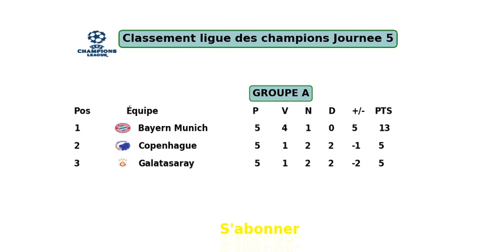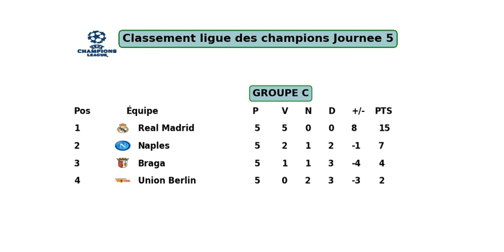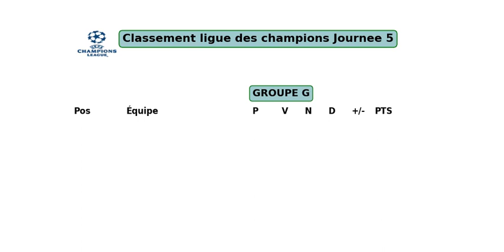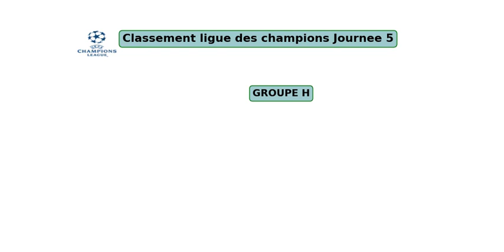CLASSEMENT LIGUE DES CHAMPIONS JOURNEE 5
groupe a
pos  équipe pts
1  bayern munich 13
2  copenhague 5
3  galatasaray 5
4  man united 4
groupe b
pos  équipe pts
1  arsenal 12
2  psv 8
3  lens 5
4  séville 2
groupe c
pos  équipe pts
1  real madrid 15
2  naples 7
3  braga 4
4  union berlin 2
groupe d
pos  équipe pts
1  real sociedad 11
2  inter milan 11
3  salzbourg 4
4  benfica 1
groupe e
pos  équipe pts
1  atlético 11
2  lazio 10
3  feyenoord 6
4  celtic 1
groupe f
pos  équipe pts
1  dortmund 10
2  psg 7
3  newcastle 5
4  milan 5
groupe g
pos  équipe pts
1  man city 15
2  leipzig 9
3  young boys 4
4  étoile rouge 1
groupe h
pos  équipe pts
1  barcelone 12
2  porto 9
3  chakhtar 9
4  antwerp 0